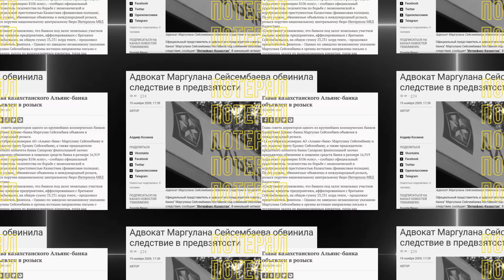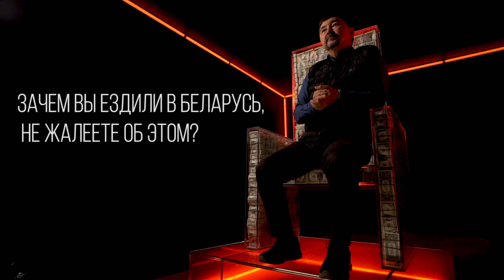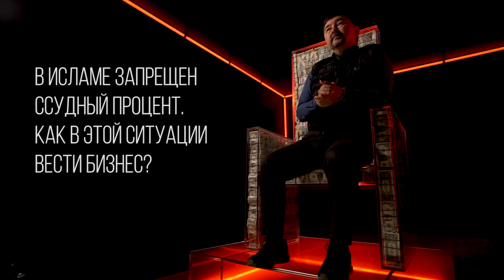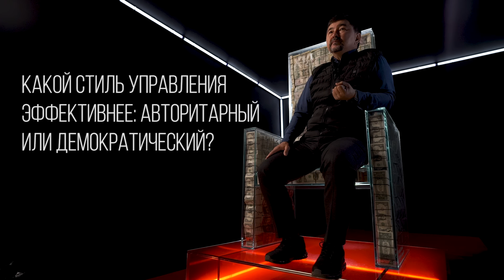Это ИНТЕРВЬЮ перевернет ваше сознание. Как потерять Деньги и начать жить заново? Маргулан Сейсембаев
Сегодня на троне удивительный гость. По его истории можно написать книгу. Маргулан Сейсембаев человек, который потерял почти все, но не сломался, а даже наоборот превратился в настоящего мудреца от бизнеса. Посмотрите, это интервью. Мне кажется, это один из самых ценных материалов на моем канале.

Таймкоды:
0:00 Анонс
0:27 Заставка и профайл
1:00 Первый заработок и бизнес с нуля. Как это было?
2:10 Как удалось начать бизнес?
3:47 Как молодым парням дали кредит в 100 тысяч долларов?
4:45 Почти 6 млрд долларов капитализация
5:30 Как Маргулан потерял свое состояние?
6:43 Причем тут политика?
7:20 Как пережить потерю активов?
8:40 «Главная ошибка, что бизнес вырос до политических масштабов»
9:30 Зачем ездил в Беларусь, поддержать Лукашенко?
10:20 Сколько стоит одежда Маргулана Сейсембаева?
11:15 Яхты и вертолеты Маргулана Сейсембаева
12:20 Бизнес и религия совместимы?
13:36 Чудеса в жизни предпринимателя
14:55 Ислам и банковское дело совместимы?
15:42 Можно строить бизнес без взяток?
17:25 Авторитаризм или демократия в бизнесе?
18:15 К кому приходит успех?
19:40 В какой нише лучше начинать?

 Деньги и ислам.
Как заработать деньги и не сесть в тюрьму? Бизнес секреты
Политика и миллиардер. Почему нельзя быть слишком большим?
Зачем Маргулан ездил в Беларусь и поддерживает ли он Лукашенко?
Как стать богатым на постсоветском пространстве?
Коррупция в Казахстане. Можно ли не давать взятки?
Как стать успешным? Самые дорогие покупки миллиардеров
С чего и как начать бизнес? Что определяет твой успех
Что определяет развитие: авторитаризм или демократия?
Как стать успешным человеком и что это значит? Маргулан Сейсембай
Способы заработка для молодых. Как заработать миллион?
Ошибки в бизнесе. Как стать успешным человеком без ущерба
Большая прибыль – не путь к успеху, а путь в тюрьму
Как стать миллионером, когда был миллиардером? Истории успеха и провала.
Маргулан Сейсембаев интервью, которое перевернет ваше представление об успешном успехе
Миллион на миллионе – это реальные истории успеха богатых и знаменитых. Здесь обсуждают вещи, о которых обычно не принято говорить.
Мысли миллиардера – это сборник моих мыслей по самым важным темам. Не только бизнес и предпринимательство, но и другие сферы жизни. Здесь я рассказываю, как не тратить время зря, а превращать его в доход.
Также рекомендую к просмотру Секрет миллиардера – короткий, но емкий формат для тех, у кого нет времени, но есть желание изменить свою жизнь. Если интересно саморазвитие, то точно сюда.
Игорь Рыбаков – это бизнес канал, где успешный предприниматель делится своим опытом и практиками.

Стань мастером своей жизни. Пройди отбор в Академию X10